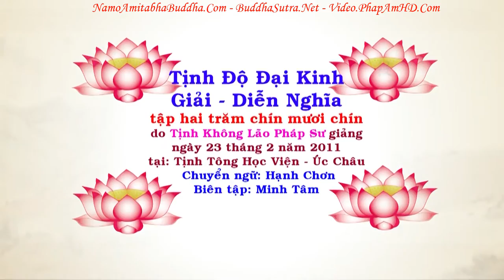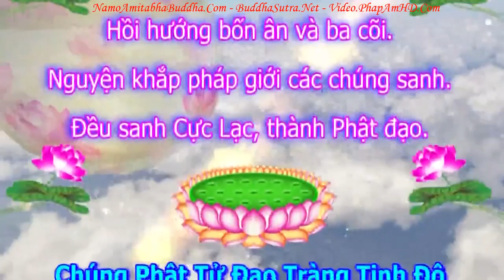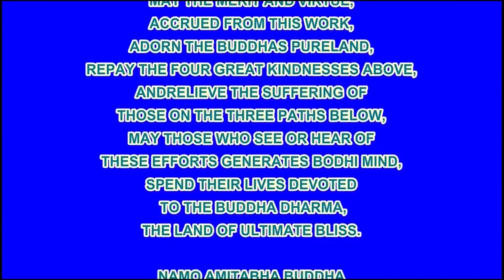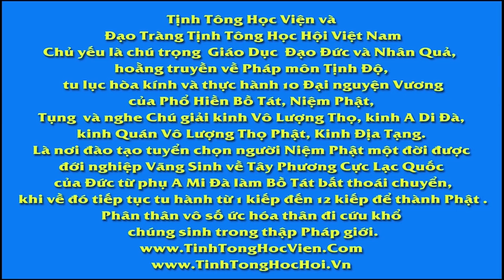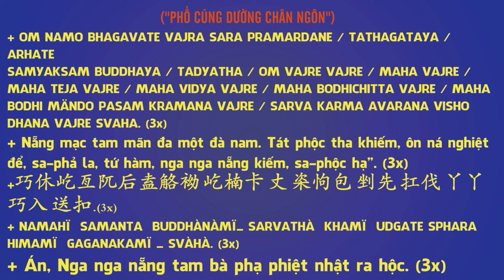Tập 299, Giới Định Tuệ Từ Đâu Mà Có, Tịnh Độ Đại Kinh Giải Diễn Nghĩa, Diệu Âm